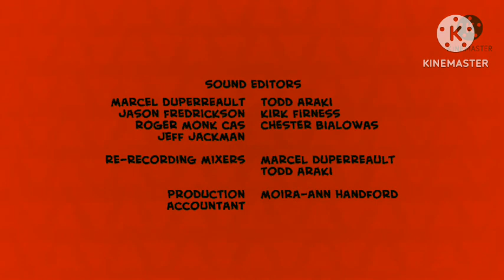Pucca Season 1 Lost Episode End Credits (My Version)